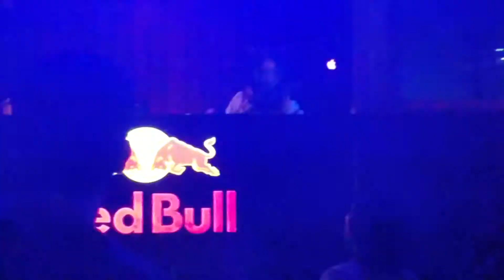Club Japan Dance on the Planet patio stage - Hula Hoop girls 9.9.2017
Great night, we need this in L.A.